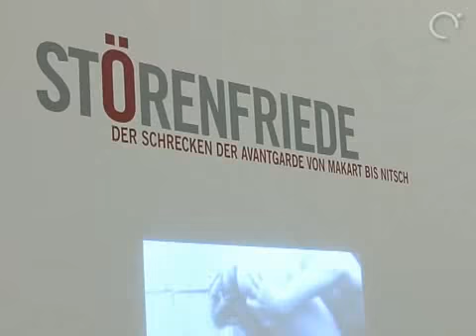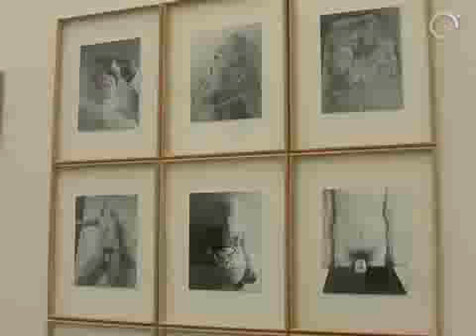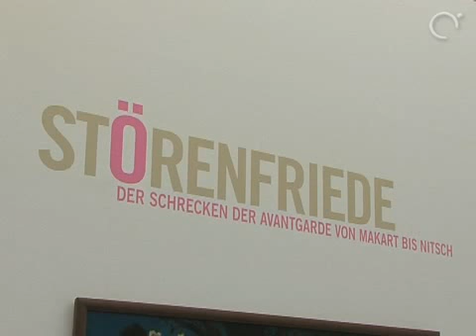"Störenfriede - Der Schrecken der Avantgarde" (*)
Wer stört den Frieden im Kunstmuseum Lentos? Es sind die "Schrecken der Avantgarde von Makart bis Nitsch". In der gleichnamigen Ausstellung, die noch bis 18. Mai im Lentos zu sehen ist, wird deutlich gemacht, was Künstler wie Schiele, Klimt und Kokoschka gemeinsam haben: Sie alle waren Vorreiter neuer Kunstrichtungen und provozierten damit zu ihrer Zeit mehr oder weniger heftige Reaktionen. Die meisten der damals geschmähten Künstler erlangten erst nach ihrem Tod gesellschaftliche Akzeptanz. Heute gelten sie als Aushängeschilder österreichischer Kultur. Der Job eines Künstlers ist eben nicht nur brotlos, sondern auch zeitlos.